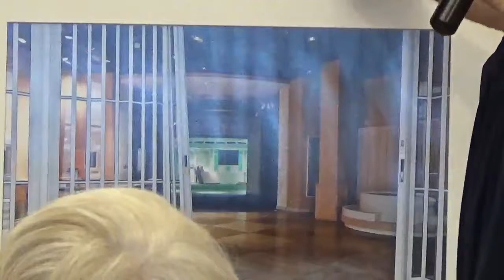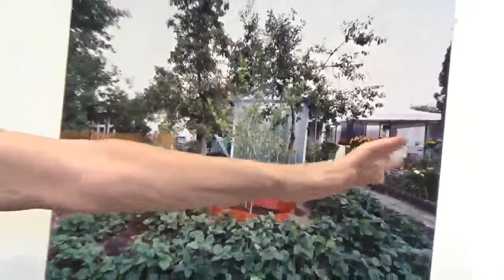Ardine Nelson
Conversations and Coffee Program on 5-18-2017
Columbus Cultural Arts Center
Presentation by Ardine Nelson